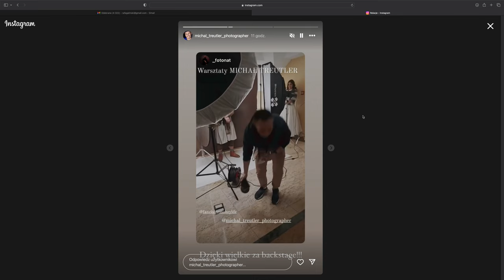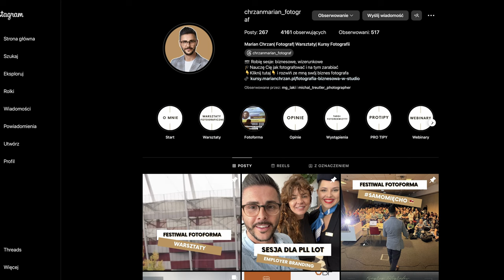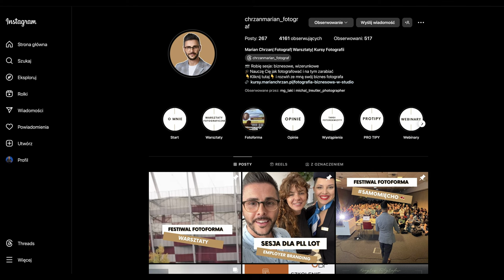Można się na maksa zarazić dronową zajawką...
🕑 TIMESTAMPS:

0:00 Intro - w tym odcinku
0:32 Co dzisiaj się dzieje
1:33 Wśród ludzi z pasją
2:12 Pierwsze kroki Michała z DJI Avata
3:04 Marian w akcji
4:16 Marian zahaczył Avatą o druty - crash i poszukiwania drona
5:20 Połknęli bakcyla
6:14 Podsumowanie naszej przygody
7:19 Nazgul 5 w akcji